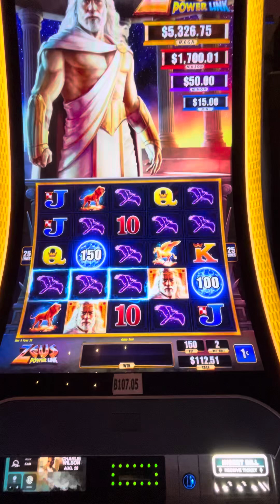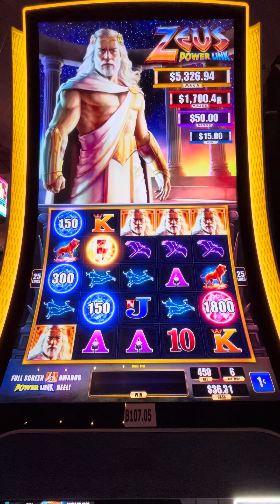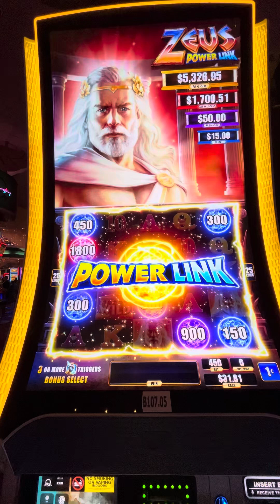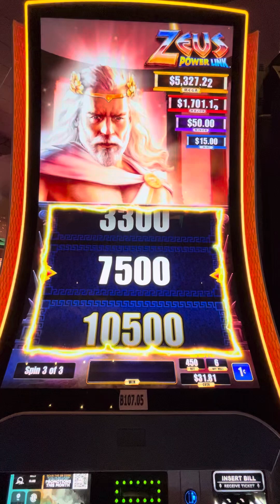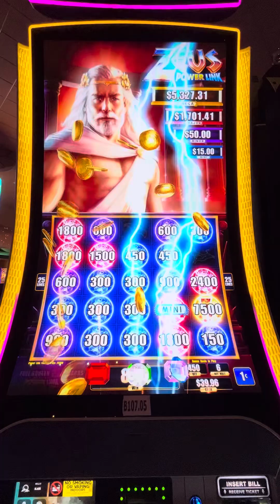GREAT BONUS! ZEUS⚡️POWERLINK! $4.50 MAX BET!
Almost filled the board!